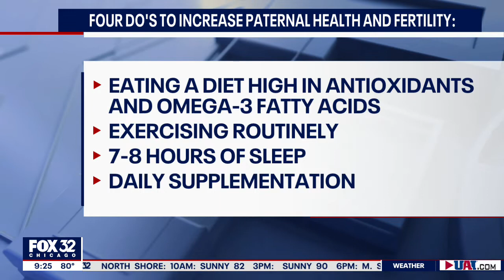Do's and don'ts to increase paternal health and fertility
Despite men accounting for nearly half of all fertility problems, infertility is still commonly regarded as a “woman’s issue.” Ayla Barmmer, a registered dietitian, nutritionist and founder of FullWell, joined Good Day Chicago to talk about the pivotal role men play in everything from conception and pregnancy health to a baby’s long-term health.